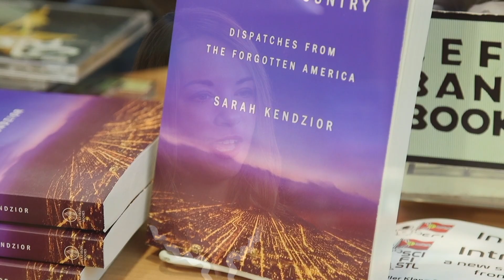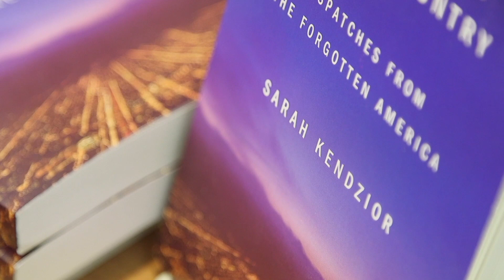Talking with Authors: Sarah Kendzior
St. Louis based journalist, Sarah Kendzior, is often credited with being the first to predict Donald Trump’s presidential victory.

Her collection of essays written for Al Jazeera are about life in America from her perspective in the Midwest. She’s compiled them into her first book, “The View from Flyover Country: Dispatches from the Forgotten America.”

With a PhD in anthropology from Washington University in St. Louis, Kendzior’s academic research on authoritarian states has led her to become a sought-after expert on television and radio news shows. Her work is widely-published and was named by “Foreign Policy” as one of the “100 people you should be following on Twitter to make sense of global events.”